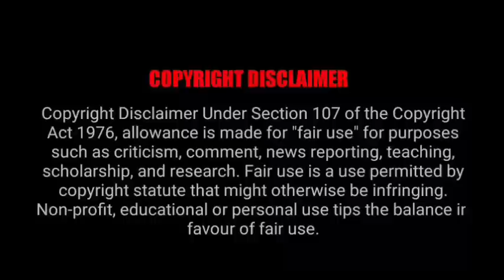Lan Qiren gets a grandnephew (A Wangxian FF) Hindi Explanation Part-1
Author's name-  h0peless_oblivion